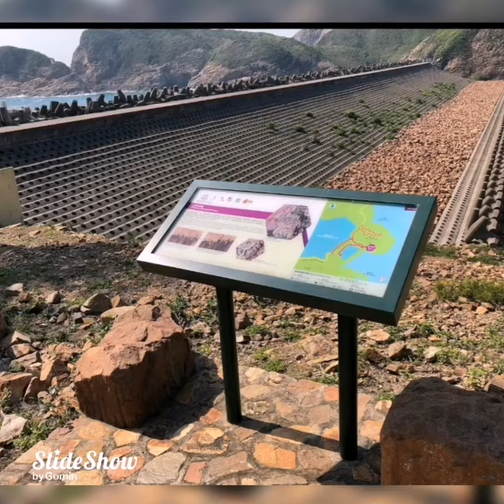The beautiful views of high island resorvoir dam in hong kong